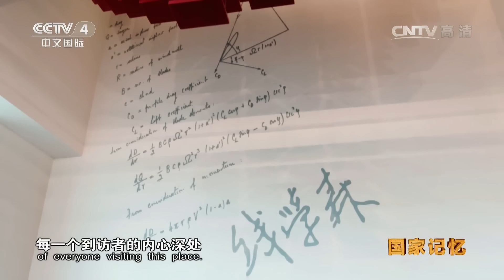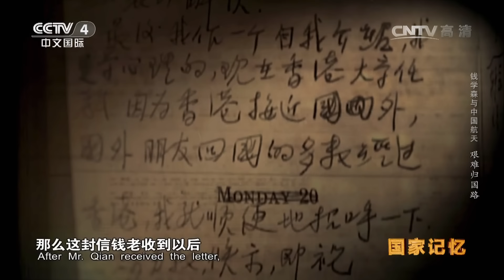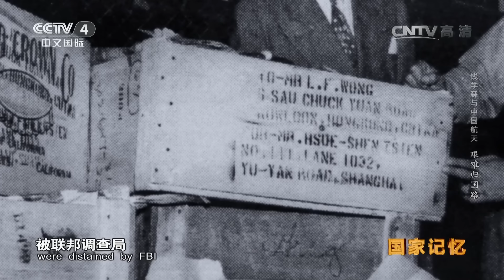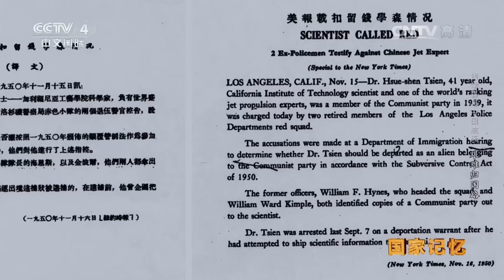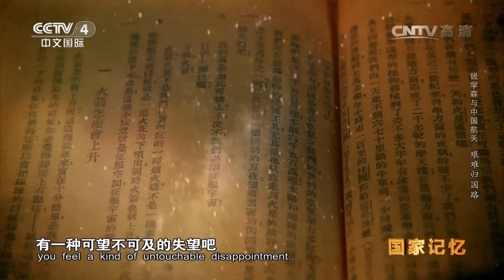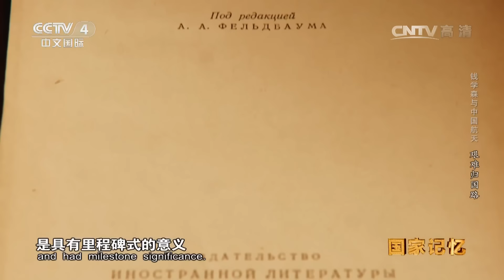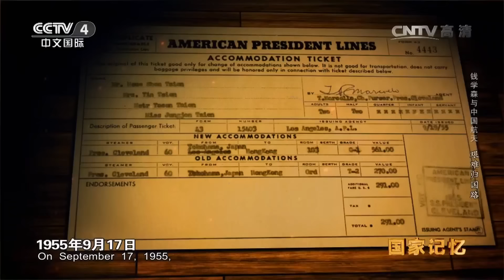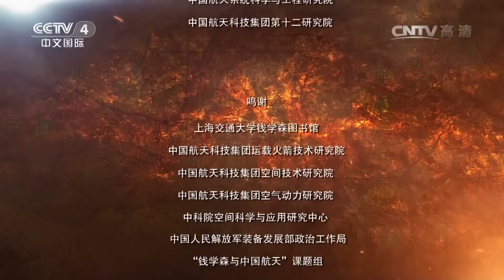《国家记忆》 20161007 《钱学森与中国航天60年》系列 第一集 艰难归国路 | CCTV-4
☷ 节目简介 ☷
《国家记忆》是中国第一档国史节目，以“为国家留史，为民族留记，为人物立传”为宗旨，展现党史、国史、军史中的重大历史事件、各领域重大工程建设、揭秘重大决策背后的故事、讲述各阶层各时代代表性人物，记录讲述党的奋斗史、创业史、中国特色社会主义探索史、改革开放进程史。《国家记忆》融合珍贵的历史资料、逼真的三维动画、极具科技感的历史场景穿越等多种视觉元素，带领观众重返历史现场，触摸有温度的历史。节目将于10月2日起每周一至周五播出。

☷ 观看更多CCTV 中文国际精彩节目 ᴴᴰ ☷